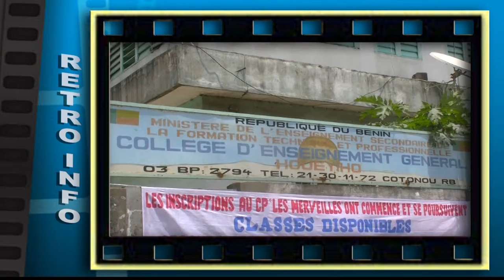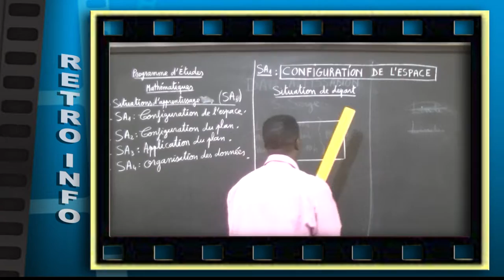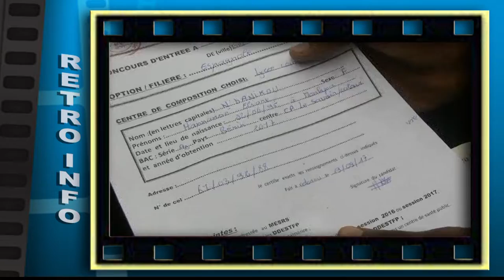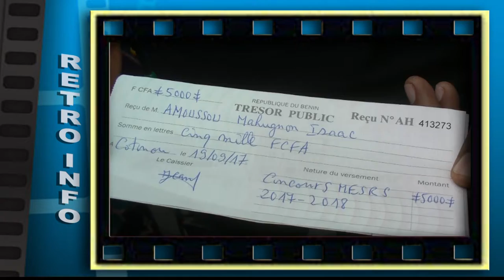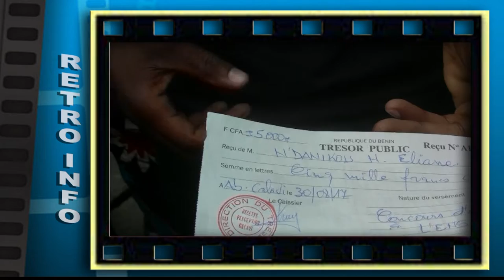RETRO INFO 23 SEPT 2017